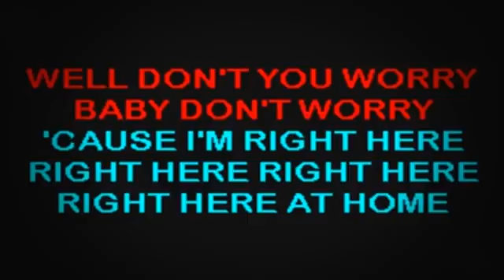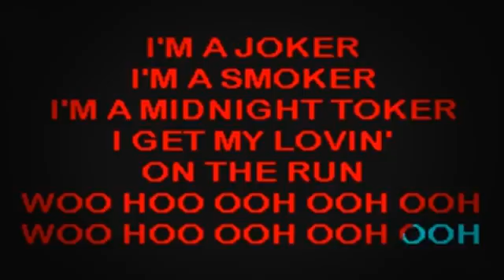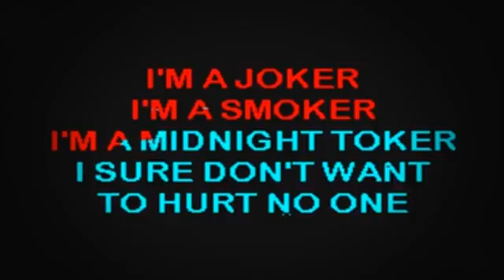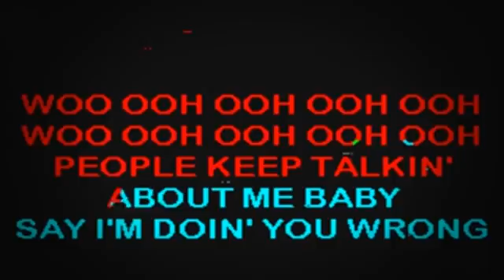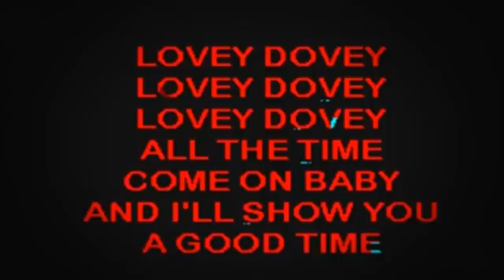SC0902 04 Miller, Steve Joker, The [karaoke]